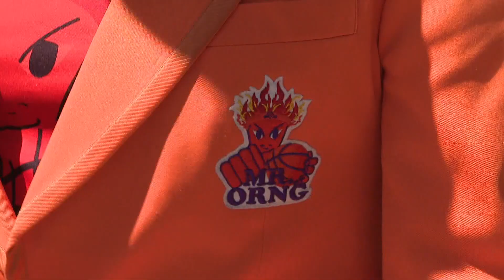Phoenix Suns fan, known as Mr